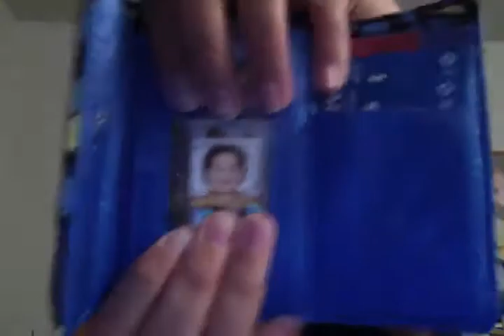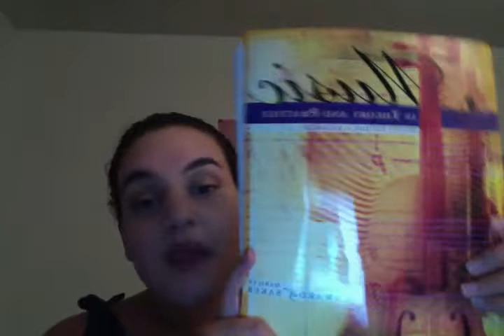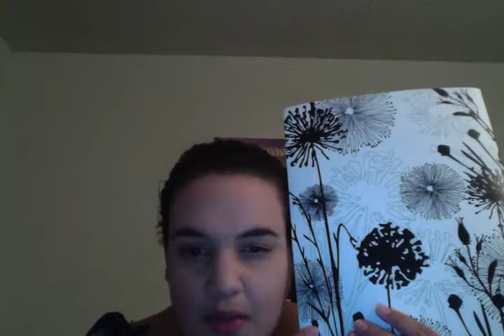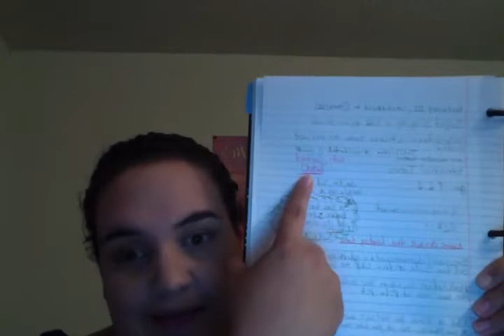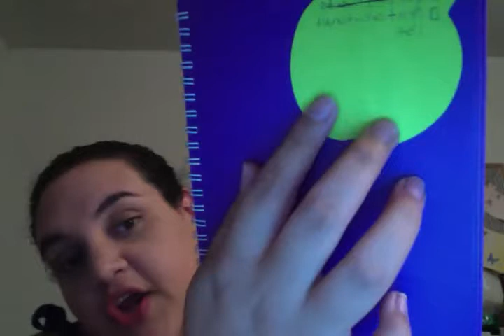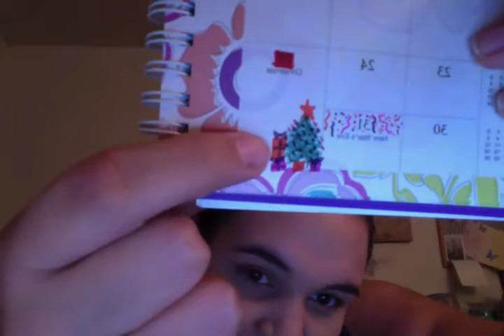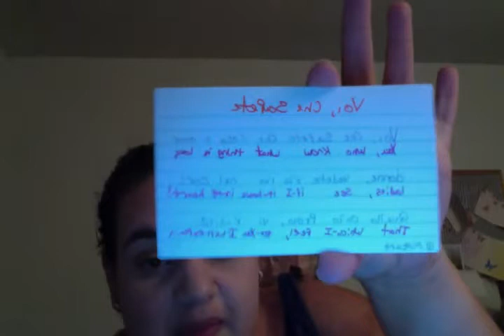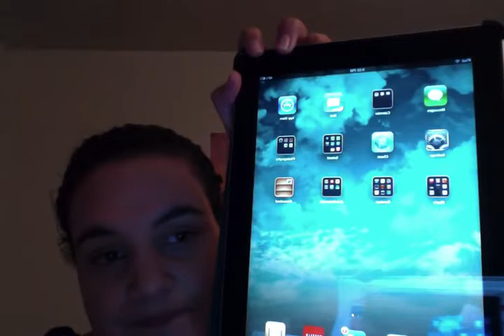What's in my School Bag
Want to know what I carry in my school bag? check it out :)

in Indigo Pop